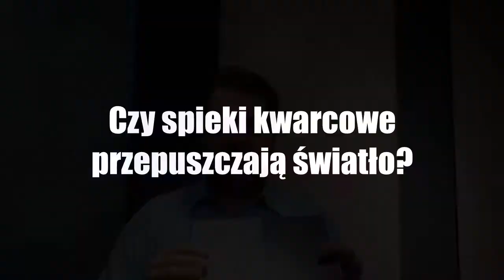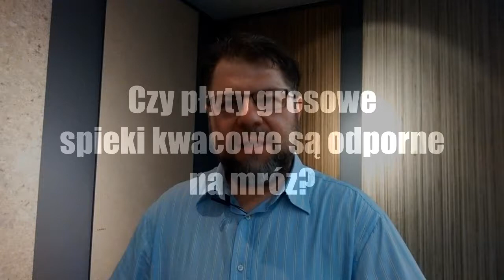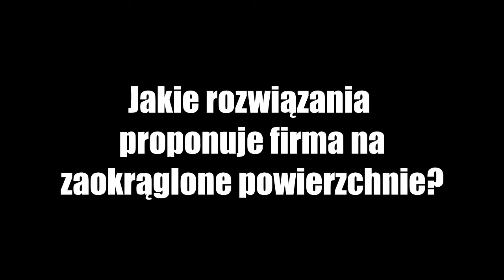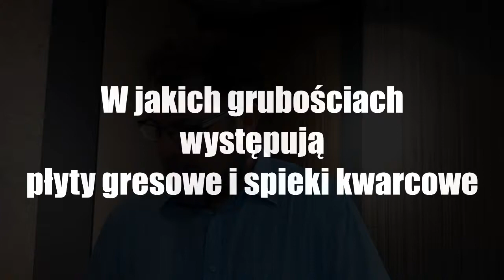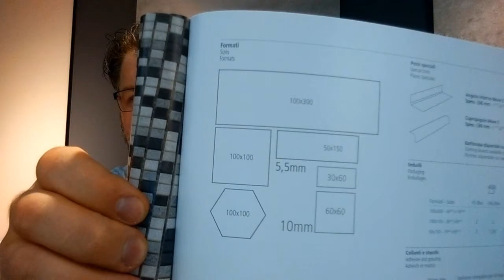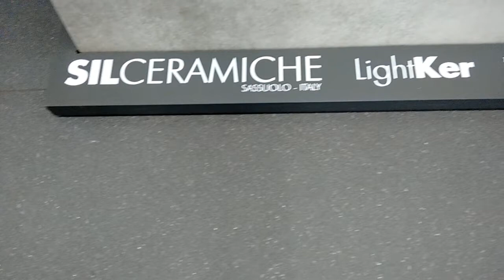Spieki kwarcowe, płyty gresowe - odpowiadam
Odpowiadam na serię pytań jakie do mnie dotarły odnośnie płyt gresowych i spieków kwarcowych SIL Ceramiche.
1. Gdzie układać?
2. Czy przepuszczają światło?
3. Czy są odporne na mróz?
4. Czy są elastyczne?
5. Co układać na zaokrąglonych powierzchniach?
6. Jakie formaty i grubości oferuje SIL Ceramiche?
7. Przykładowa realizacja
8. Katalog
9. More 5 kilka słów
10. Zakończenie.